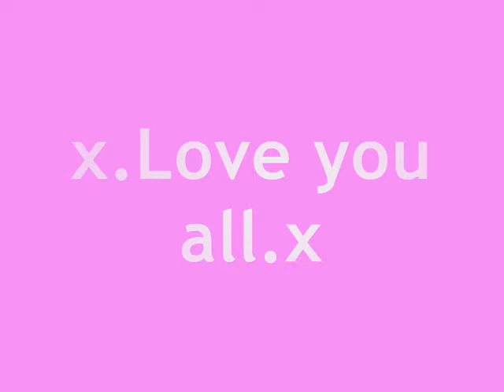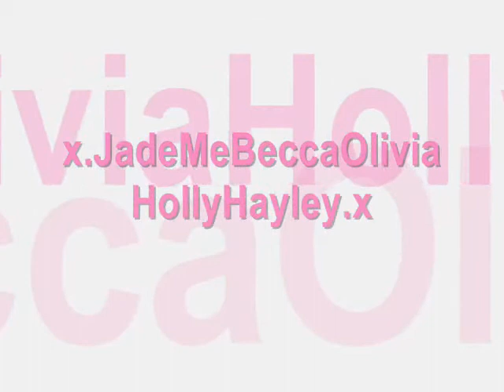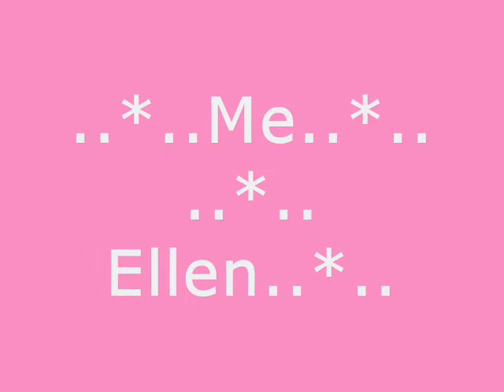shanice movie 2006